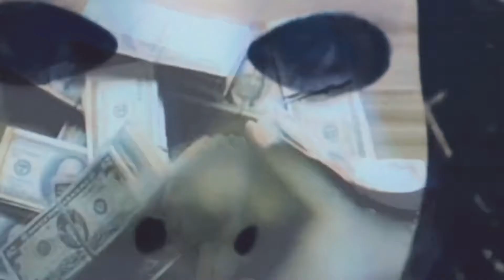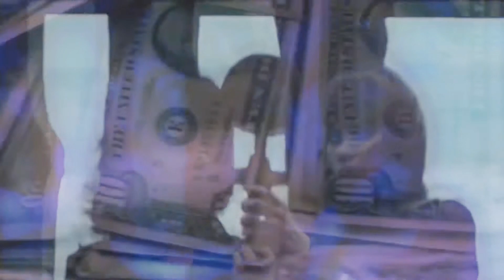CLAMS CASINO X NAS MIX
Clams Casino - I Am God x Nas - Life’s a B MixMash